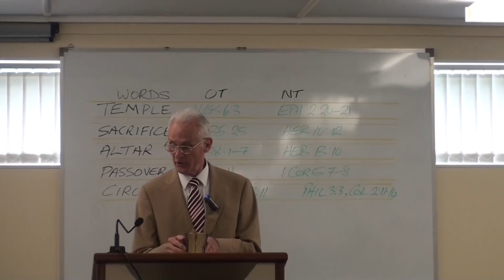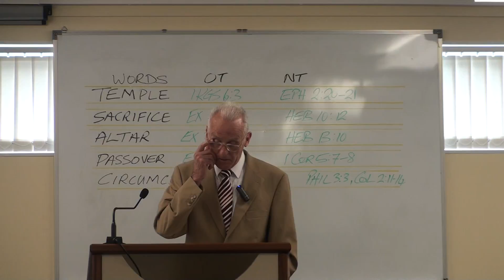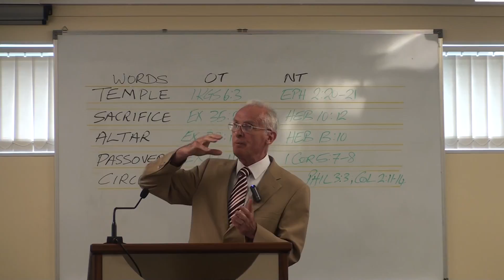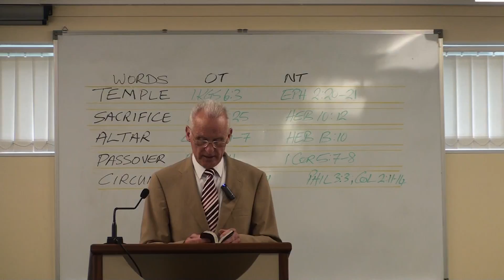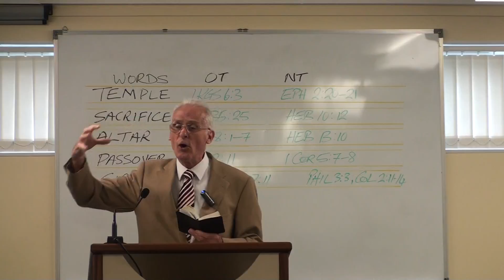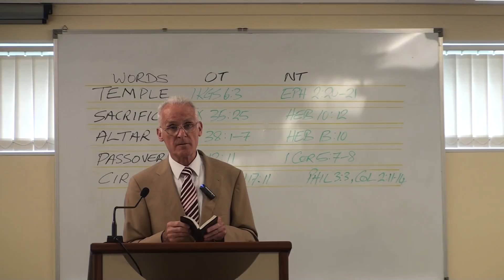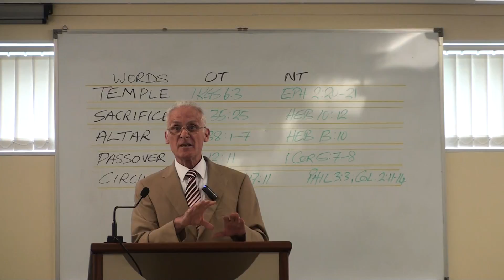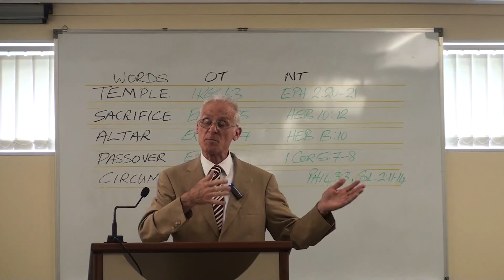Instrumental Music In Worship 1 by Steve Kearney